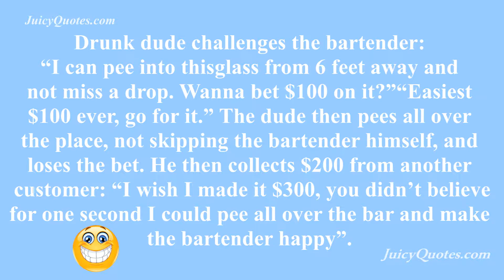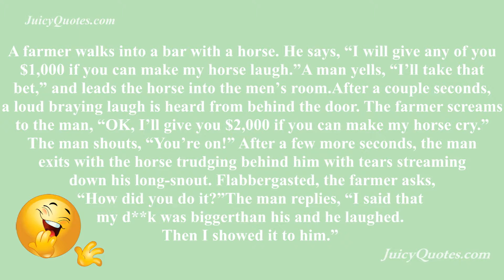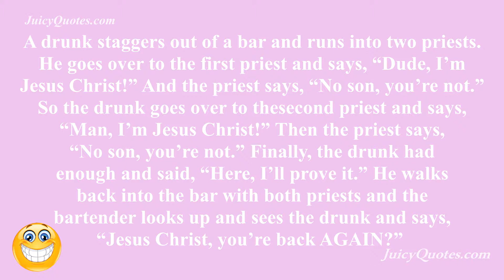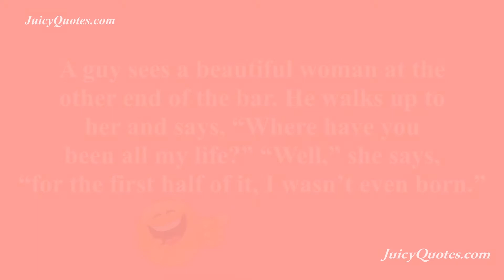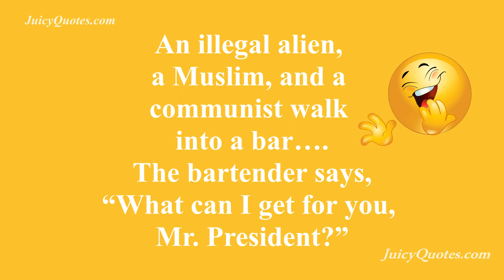Funny Bar jokes and Puns 2020 - Walk into bar jokes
Funniest Bar Jokes and Puns on the web for 2019.

Here are the bar jokes used to make this video: A man goes to a bar and sees a fat girl dancing on a table. He walks over to her and says, “Wow, nice legs!” She is flattered and replies, “You really think so?” The man says, “Oh definitely! Most tables would have collapsed by now.”
Drunk dude challenges the bartender: “I can pee into this glass from 6 feet away and not miss a drop. Wanna bet $100 on it?”
“Easiest $100 ever, go for it.”
The dude then pees all over the place, not skipping the bartender himself, and loses the bet. He then collects $200 from another customer: “I wish I made it $300, you didn’t believe for one second I could pee all over the bar and make the bartender happy”.
A redneck walks into a bar with a wet, steaming pile of dog dirt in his hands.
He looks over at the bartender with pride and says, “Look what I almost stepped in!”
A farmer walks into a bar with a horse. He says, “I will give any of you $1,000 if you can make my horse laugh.”
A man yells, “I’ll take that bet,” and leads the horse into the men’s room.
After a couple seconds, a loud braying laugh is heard from behind the door. The farmer screams to the man, “OK, I’ll give you $2,000 if you can make my horse cry.” The man shouts, “You’re on!” After a few more seconds, the man exits with the horse trudging behind him with tears streaming down his long-snout. Flabbergasted, the farmer asks, “How did you do it?”
The man replies, “I said that my d**k was bigger than his and he laughed. Then I showed it to him.”

A guy walks into a bar, orders 12 shots and starts drinking them as fast as he can.
The bartender asks, “Dang, why are you drinking so fast?”
The guy says, “You would be drinking fast, too, if you had what I had.”
The bartender asks, “What do you have?”
The guy says, “75 cents.”
A man walks into a bar one day and asks, “Does anyone here own that Rottweiler outside?” “Yeah, I do!” a biker says, standing up. “What about it?” “Well, I think my Chihuahua just killed him…” “What are you talkin’ about?!” the biker says, disbelievingly. “How could your little runt kill my Rottweiler?” “Well, it seems he got stuck in your dog’s throat!”
A horse walks into a bar. The bartender says, “Hey.”
The horse says, “You read my mind, buddy.”

A drunk staggers out of a bar and runs into two priests. He goes over to the first priest and says, “Dude, I’m Jesus Christ!” And the priest says, “No son, you’re not.” So the drunk goes over to the second priest and says, “Man, I’m Jesus Christ!” Then the priest says, “No son, you’re not.” Finally, the drunk had enough and said, “Here, I’ll prove it.” He walks back into the bar with both priests and the bartender looks up and sees the drunk and says, “Jesus Christ, you’re back AGAIN?”
A man walks into a bar with a chunk of asphalt under one arm. The man says, “Beer, please, and one for the road.”
Two guys are out drinking when one of them falls off his barstool and lies motionless on the floor. “One thing about Fred,” his buddy says to the bartender. “He knows when to stop.”
A drunk goes into a bar. The bartender tosses him out as he is too drunk. The drunk walks back into the bar. Again, the bartender throws him out for being too drunk. Again the drunk walks into the bar. The bartender is just about to throw him out when the drunk looks at him and says, “How many bars do you own, anyway?”
A guy sees a beautiful woman at the other end of the bar. He walks up to her and says, “Where have you been all my life?” “Well,” she says, “for the first half of it, I wasn’t even born.”
An illegal alien, a Muslim, and a communist walk into a bar….
The bartender says, “What can I get for you, Mr. President?”
A man walks into a bar, goes up to a beautiful lady and asks the waiter for some ice. The waiter gives him ice, he takes it and breaks it on the table.
He turns to the woman and says “Now that the ice is broken, could I buy you a drink?”
A sign on Washington’s Route 8, featuring an illustration of a police car with lights flashing, reads “If you drink and drive, we’ll provide the chasers.”